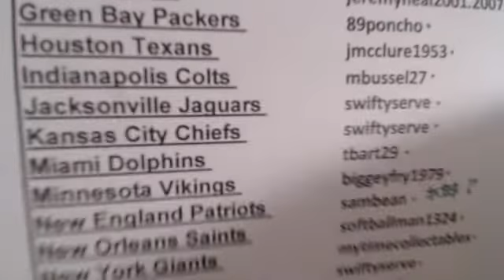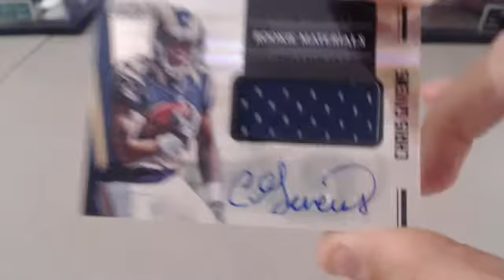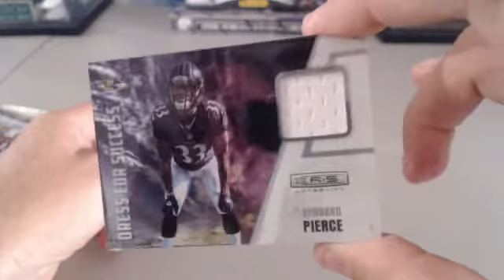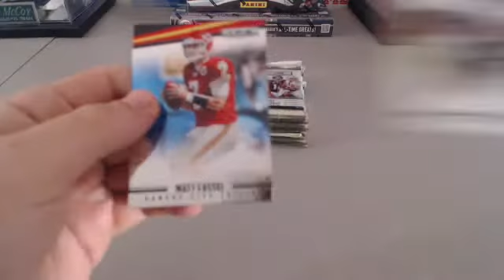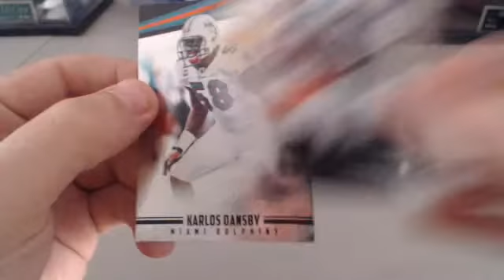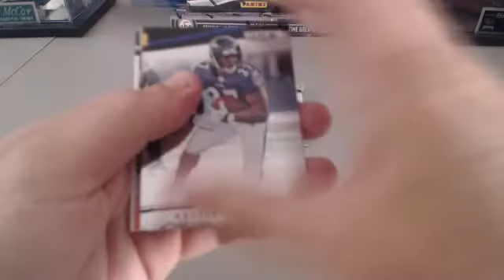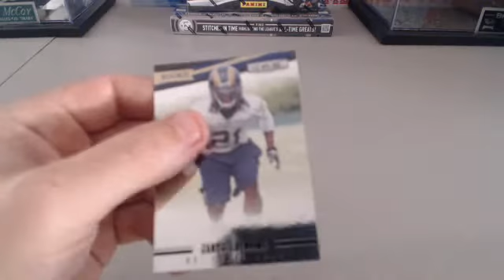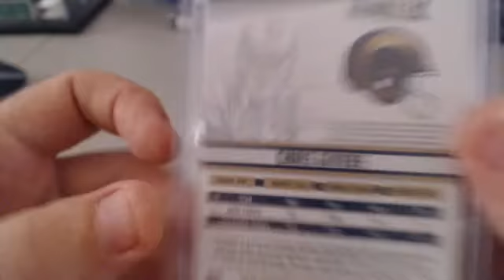2012 R&S Longevity 9/17/14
We a have a recap at the end of the break